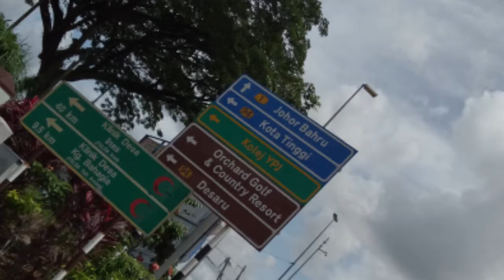KOTA TINGGI BROTHERHOOD LAUNCHING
LATE UPLOAD ON YOUTUBE

LOCATION : KIPMART KOTA TINGGI